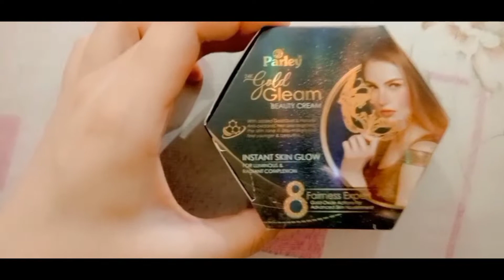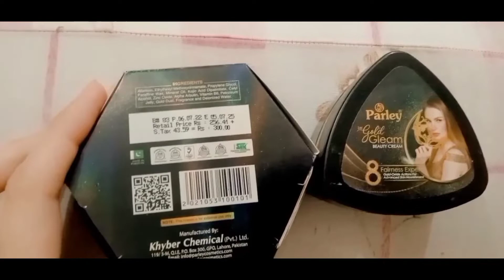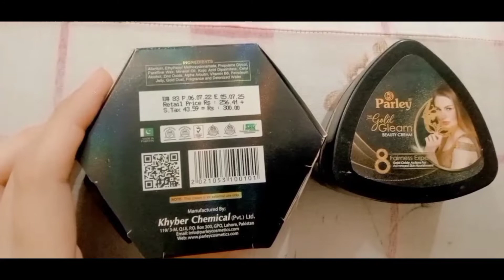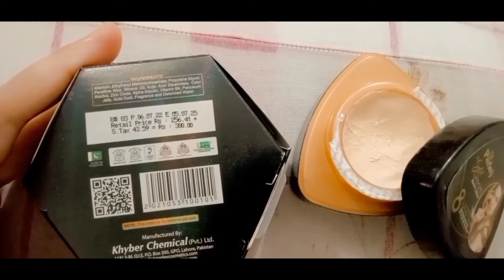Best skin whitening cream | Best Night cream for fairness | Parley Beauty cream review#skinwhitening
everything you like

Parley beauty cream one of best fairness cream .It remove pimples,freckle,wrinkle and dark spots.As will as make the skin
softer and beautiful.